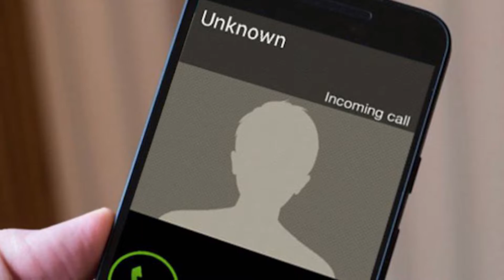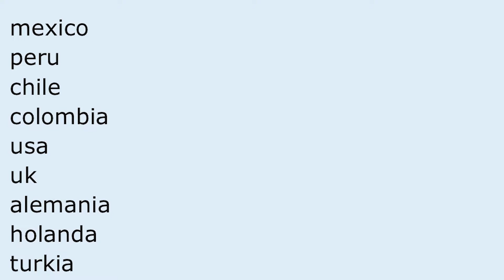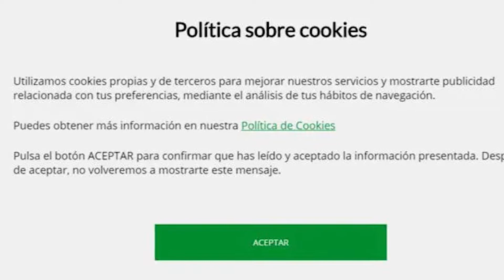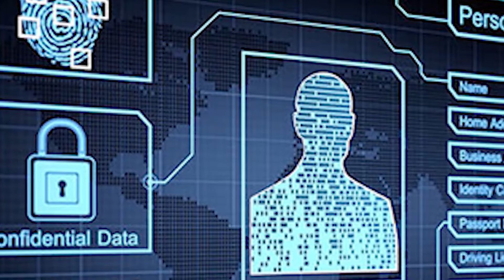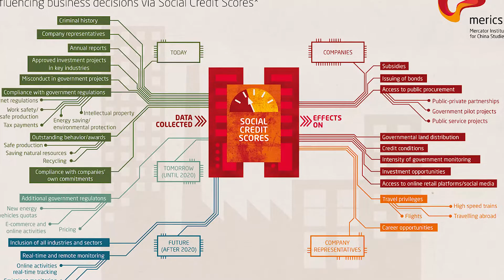TUS DATOS PERSONALES YA NO TE PERTENECEN